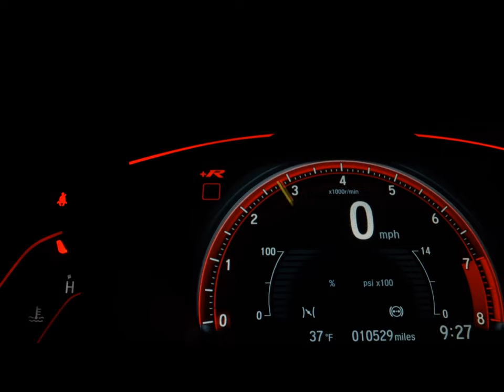AUDI A1 - 2013 - São Bernardo do Campo/SP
A N3 MULTIMARCAS OFERECE TODA LINHA DE CARRO 0KM - ALÉM DE UM GRANDE ESTOQUE DE VEÍCULOS SEMINOVOS.
NOSSOS CLIENTES CONTAM COM A NOSSA TRANSPARÊNCIA E EXCELÊNCIA EM NOSSO ATENDIMENTO.
TEMOS AS MELHORES OPÇÕES DE TAXAS DE JUROS E PARCELAMENTOS, E CLARO A MELHOR AVALIAÇÃO DO SEU CARRO SEMINOVO.
FINANCIAMOS EM ATÉ 60X SEM ENTRADA. FACILITAMOS SUA ENTRADA NO CARTÃO DE CRÉDITO.
ENTRE EM CONTATO COM UM DE NOSSOS VENDEDORES E AGENDE SUA VISITA E CONSULTE CONDIÇÕES.
REFERENTE À CARRO 0KM - OFERECEMOS GARANTIA DE FÁBRICA.
VEÍCULOS A PRONTA ENTREGA ADQUIRIDOS ATRAVÉS DE VENDA FROTISTA E NÃO INCLUSOS IMPOSTOS+TAXAS+EVENTUAIS FRETES NO VALOR FINAL(imagens meramente ilustrativas).

Veículo: AUDI / A1 1.4 TFSI SPORTBACK ATTRACTION 16V 122CV
Ano: 2012/2013
Combustível: GASOLINA
Portas: 4 PORTAS
Câmbio: S-Tronic
Cor: AZUL
KM: 94.878

✅ Air Bag
✅ Alarme
✅ Ar Condicionado
✅ Ar Quente
✅ CD Player
✅ Desembaçador Traseiro
✅ Direção Hidráulica
✅ Disqueteira
✅ DVD Player
✅ Encosto de Cabeça Traseiro
✅ Farol Xenônio
✅ Freio ABS
✅ GPS
✅ Rádio
✅ Rádio e MP3
✅ Retrovisor Fotocrômico
✅ Retrovisores Elétricos
✅ Teto Solar
✅ Travas Elétricas
✅ Vidros Elétricos
✅ Volante com Regulagem de Altura
✅ Limpador Traseiro
✅ Air Bag Lateral
✅ Kit Multimídia
✅ Trio Elétrico
✅ Piloto Automático
✅ Farol de Neblina
✅ Entrada USB
✅ Aerofólio
✅ Cartão SD
✅ Bluetooth
✅ Porta Copos
✅ Trava Elétrica Central
✅ Bancos Elétricos
✅ Direção Elétrica
✅ Câmbio no Volante (Borboleta)
✅ Ar Digital
✅ Sistema ISOFIX
✅ Tração ASR
✅ Start-Stop
✅ Retrovisor Retrátil
✅ Som Original